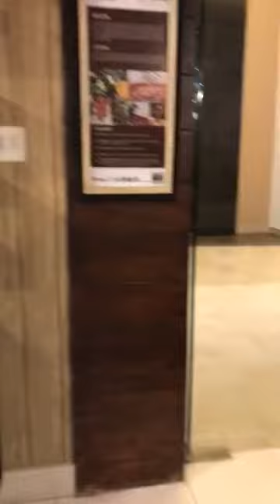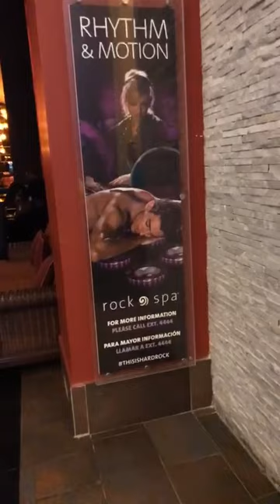31-01-2017 - Shanann Watts Facebook Video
This hotel!! Hard Rock Hotel